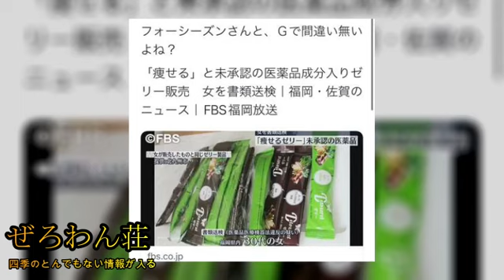【川西解説員登場】ぜろわん‼四季のある情報が入りました12月9日